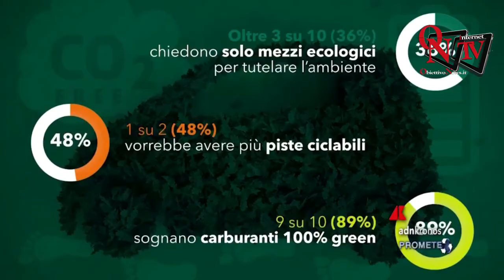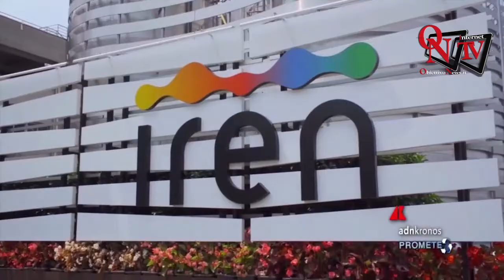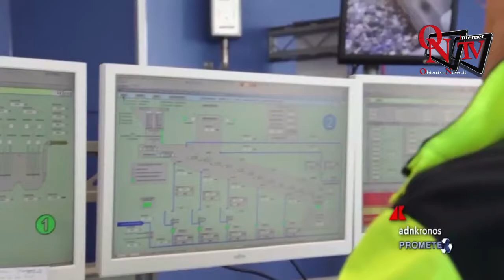Prometeo Tv n.20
Mobilità post covid, gli italiani pronti al cambiamento. Iren, la sostenibilità è parte integrante del piano industriale